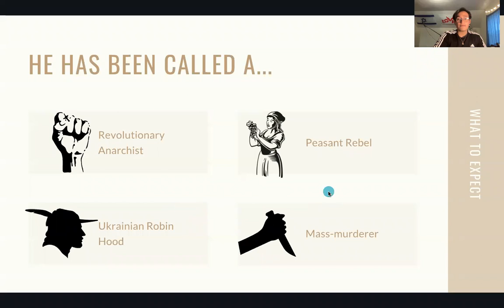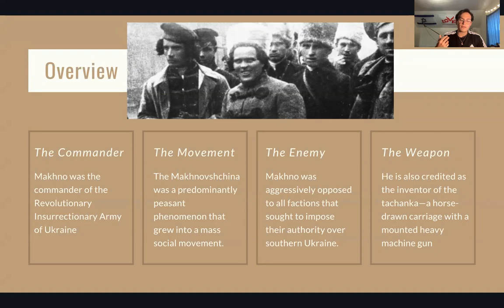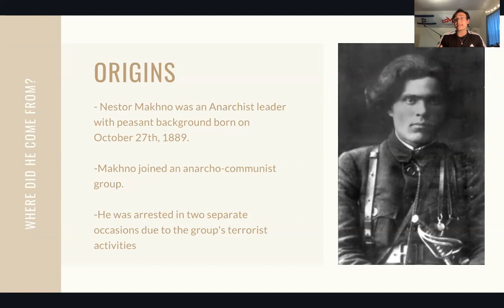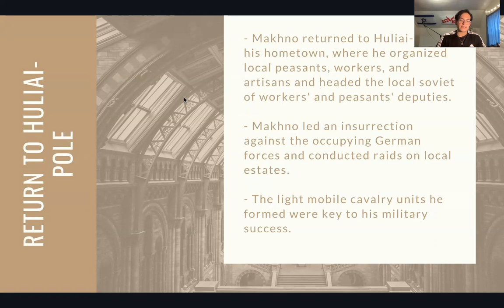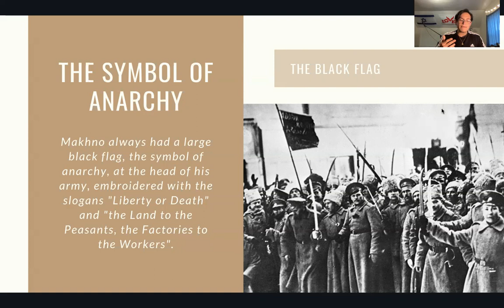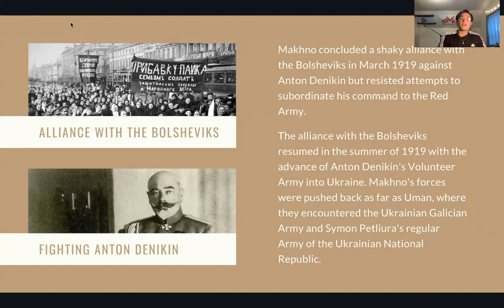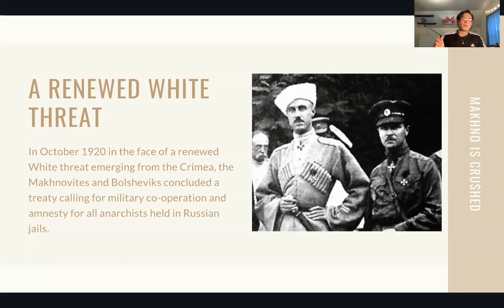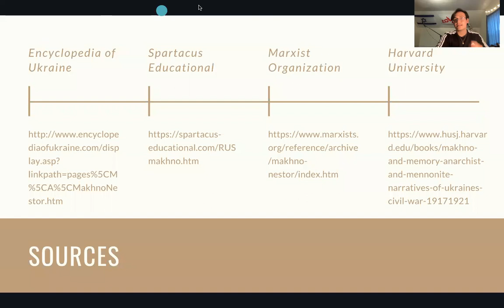Stalin's Soviet Union: Nestor Makhno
Nestor Makhno has been called a revolutionary anarchist, a peasant rebel, the Ukrainian Robin Hood, and a mass-murderer. These epithets had their origins in the Russian Civil War.